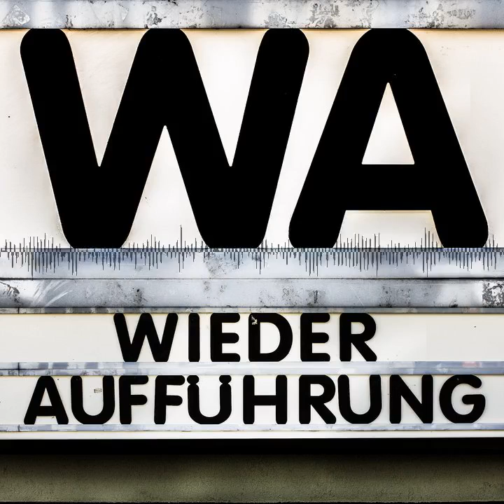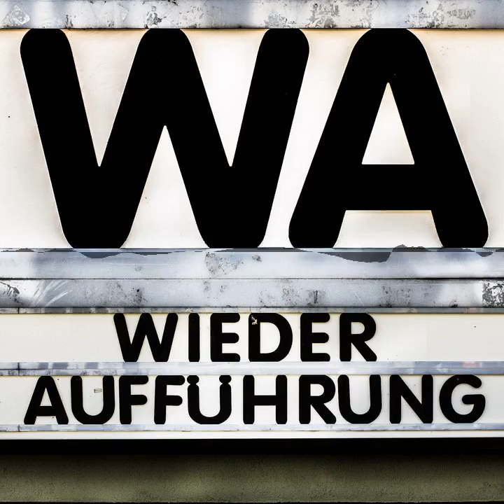WA134 Drácula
Weiter geht die wilde Hatz durch den Horrorctober. Als Gast aus Transyllmainzien ist der Jan direkt von der gastgebenden CineCouch eingeflogen. Unter seinem Flügel hat er die spanische Version von Universals Dracula namens ...Drácula! Wir beißen uns durch die Verfilmung und prüfen die Särge auf morsches Holz. Ein bisschen schauen wir auch auf die Inszenierung und die Darstellerleistungen.

Chapters:
00:00:00 Begrüßung
00:01:53 Horrorctober
00:10:49 Filmbesprechung
01:18:44 Ausklang und Abschied